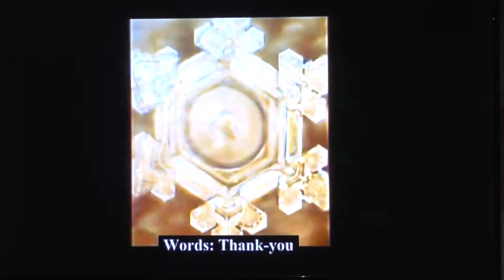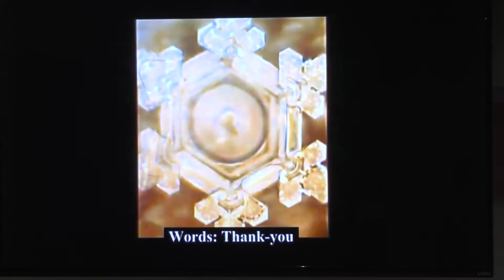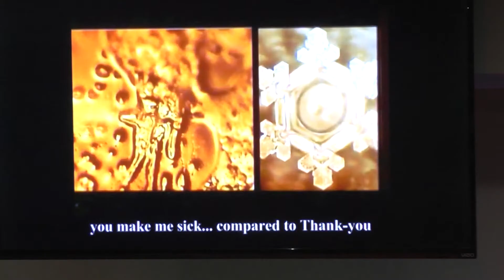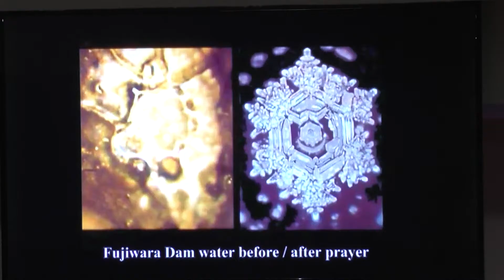T032 The Power of the Tongue THE WALK Kyle Koch